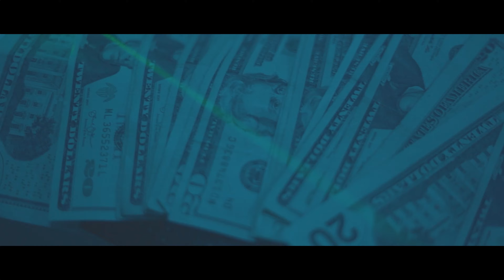JQ - John Wick (Sony A7iii Music Video)